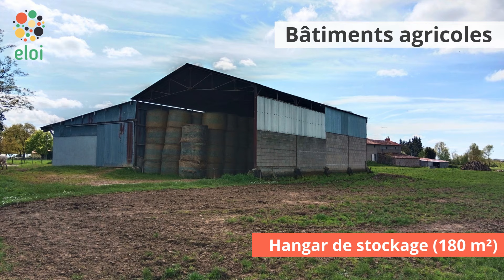Ferme à reprendre dans le Maine-et-Loire (Cléré-sur-Layon) 🐐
☎️ Pour plus d'informations, rendez-vous sur le formulaire de prise de contact

[𝐅𝐄𝐑𝐌𝐄 𝐀̀ 𝐑𝐄𝐏𝐑𝐄𝐍𝐃𝐑𝐄 - 𝐂𝐋𝐄́𝐑𝐄́-𝐒𝐔𝐑-𝐋𝐀𝐘𝐎𝐍 (𝟒𝟗)]

Vous avez un projet en porc, ovin, caprin, volailles, maraichage… avec transformation ?

📍Installez-vous à la ferme de Cléré-sur-Layon, à seulement 30 minutes de Saumur !

De nombreuses activités possibles :
🌱 Atelier maraîchage avec ou sans transformation
🐐 Élevage de petits ruminants avec transformation
🐓 Volailles / poules pondeuses plein air

🌾 Foncier : 4 ha à vendre autour de la ferme avec une mare
Prix du foncier 11 000 €

🏘 Bâtiments agricoles :
- 1 Hangar stockage 180 m²
- 1 Stabulation ouverte, aire paillée de 220 m²
- 1 Ancienne étable en pierre 170 m²
- 1 Hangar en pierre 130 m²
- Ensemble de dépendances avec toiture tôle 170 m²
- Ensemble de petites dépendances en pierre avec toiture tuile 70 m²
Prix de vente des bâtiments agricoles : 17 900€

🏡 Maison d'habitation : habitable en l'état d'une surface d'environ 120 m² avec comble aménageable
- Cave 26 m²
- 6 Pièces : salon, cuisine, salle à manger et arrière-cuisine
- 3 chambres
Prix de vente de la maison : 113 700€

🏷 Prix de vente (142 600€) : Bâtiments agricoles (17 900€) + 4 ha (11 000€) + Maison (113 700€)

Une seconde maison récente est également à vendre dans le village.